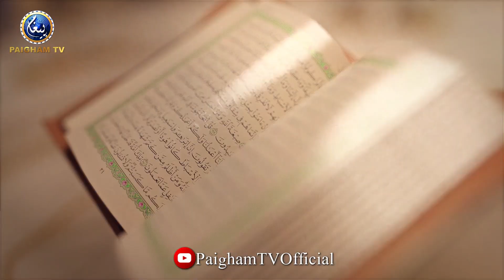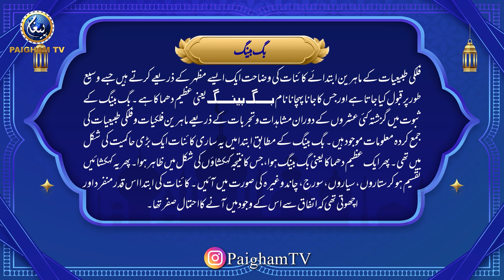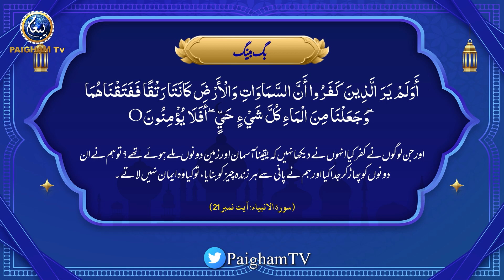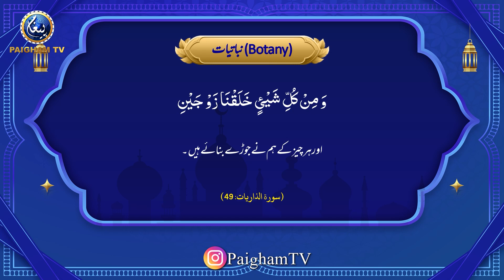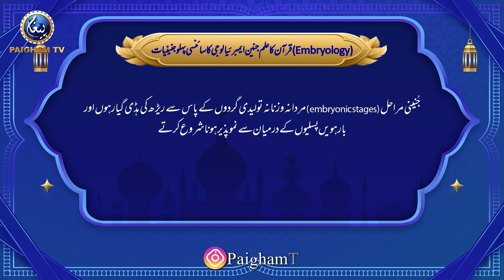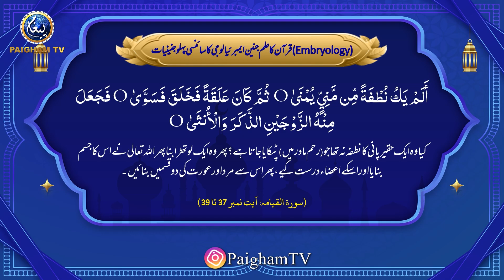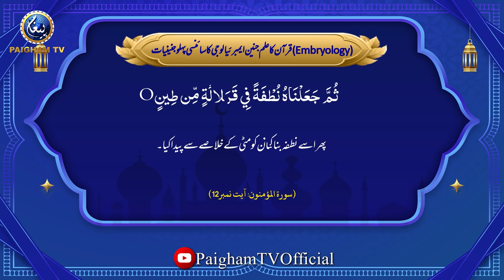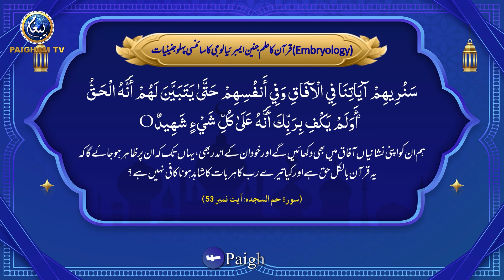Quran Asan With Yaseen Naqi Shaikh | Quran Aur Science | EP05 | Paigham TV